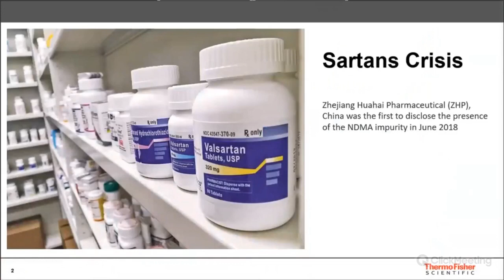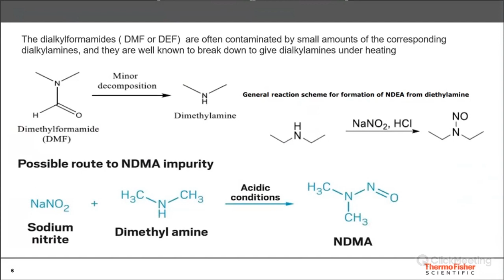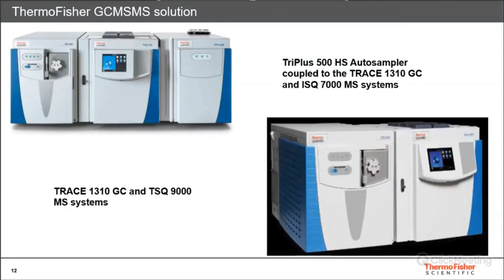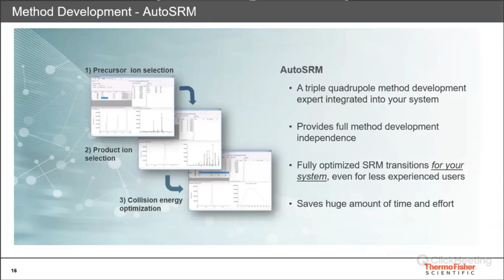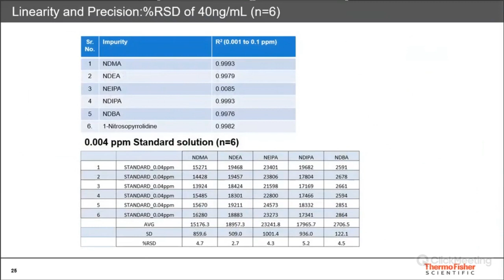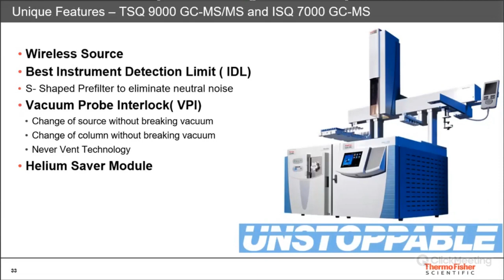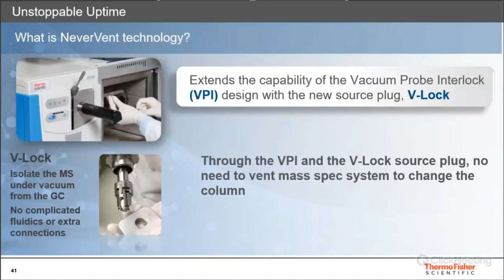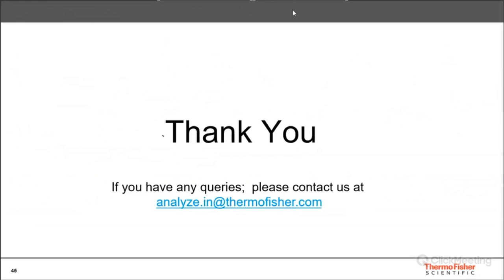Analysis of Impurities in Sartan-Type Bulk Drug Substances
Thermo Fisher Scientific is one of the leading manufacturer of mass spectrometry instruments and has optimized and validated these methods on Thermo Scientific GCMS and LCMS systems. These methods met all the requirements of current regulations, sensitivity and repeatability exceeded the expected requirements of the control limits. Consequently delivering consistent results longer and achieve higher sample throughput with almost no downtime, making these analytical systems especially suitable for the detection of trace genotoxic impurities in complex drug matrix